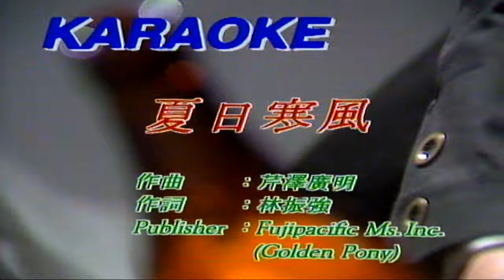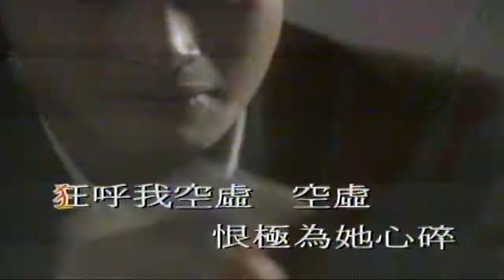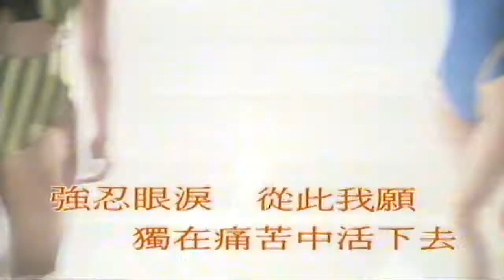夏日寒風（音樂）譚詠麟